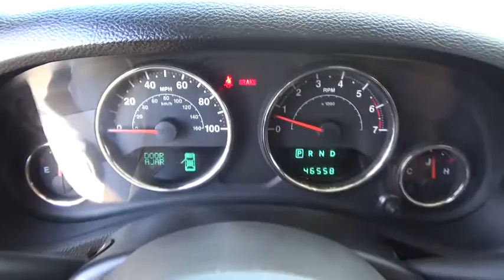2011 Jeep Wrangler Unlimited Peoria, Surprise, Avondale, Scottsdale, Phoenix, AZ 45221A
2011 Jeep Wrangler Unlimited Rubicon - Stock#: 45221A - VIN#: 1J4BA6H13BL585240

Grand and graceful, this 2011 Jeep Wrangler Unlimited represents a seamless convergence of unparalleled power and beauty. With a Gas V6 3.8L/231 engine powering this transmission, you'll marvel at this unique synergy between the forces of mother nature and the laws of physics. It has the following options: Variable intermittent windshield wipers, Tru-Lok front & rear axles, Transfer case skid plate, Traction control, Tire pressure monitoring warning lamp, Tinted windshield glass, Tilt steering column, Sunrider soft top feature, Storage tray, and Steering wheel mounted audio controls . Visit Moore Chrysler Jeep at 8600 West Bell Road, Peoria, AZ 85382 today.